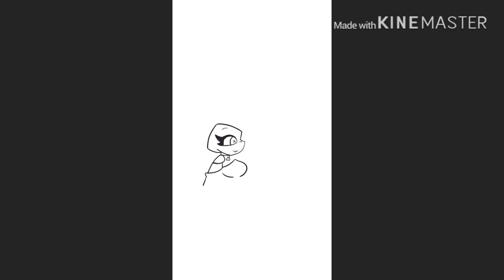I love outerfell!~